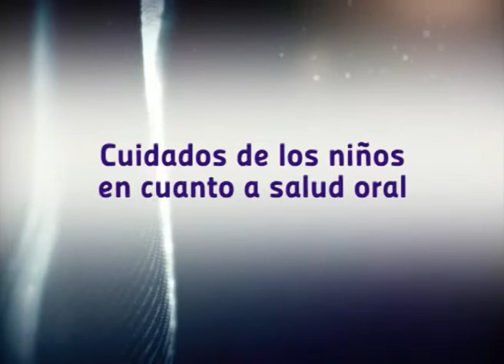SALUD EN CASA ODONTÓLOGA CARMIDES GASCUE, M P 14608 Cuidado de los niños en cuanto a salud oral